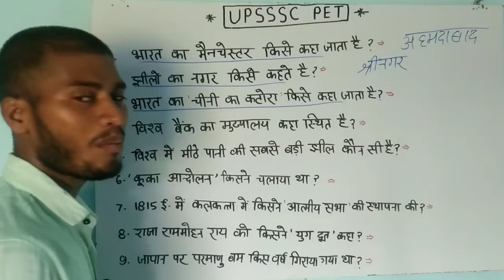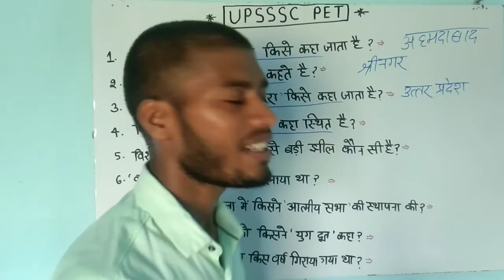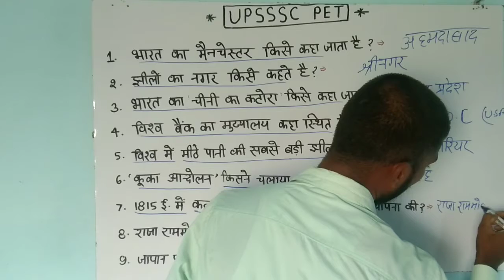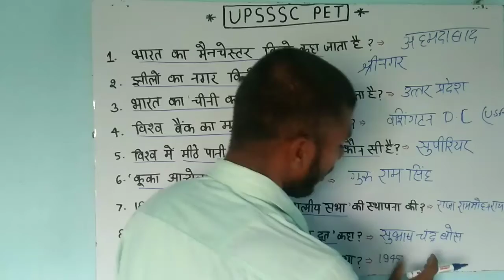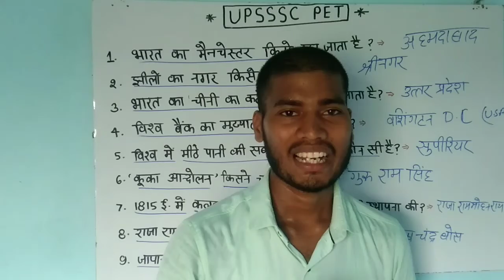Static GK || UPSSSC PET Exam 2021